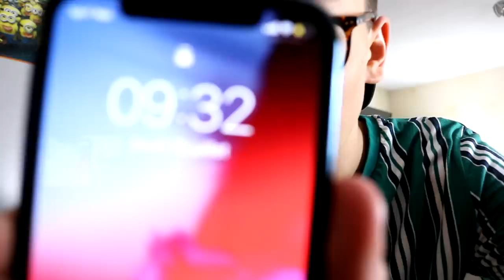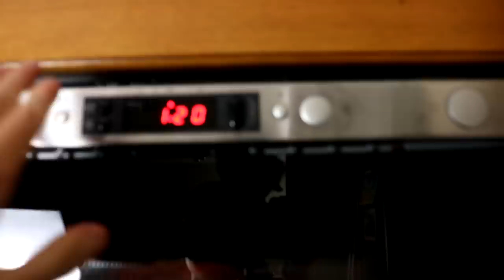JE MANGE COMME DANS MINECRAFT PENDANT 24H ! 🍗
✅ Aujourd'hui on se retrouve dans une nouvelle vidéo, où je me lance de manger uniquement la nourriture qu'il y a dans le jeu vidéo Minecraft. Je pense que ça ne va pas être facile.. Tu veux savoir si j'y arrive ? Pour ça, il faut que tu regardes la vidéo ! 😉

🔴 Référencement

😇 Si tu lis jusqu'ici, écris "Bandana" dans les commentaires ! Profitez à fond les amis et amusez-vous !

48'260 ⚡
2'336'883 ✔